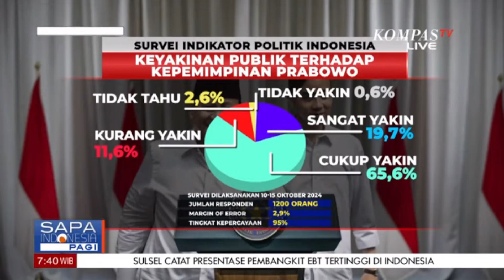Awal Masa Kerja, Prabowo Raih 85,3% Kepercayaan Publik